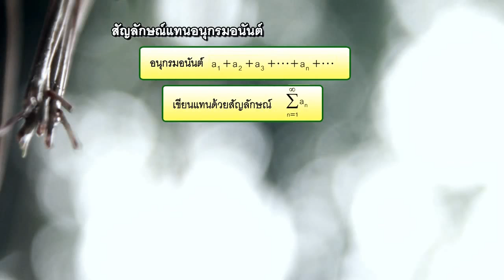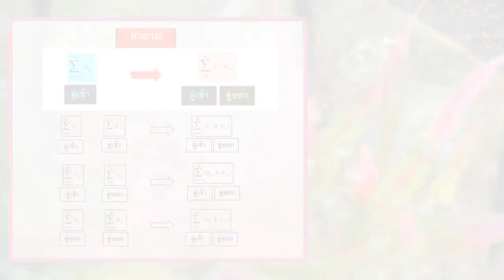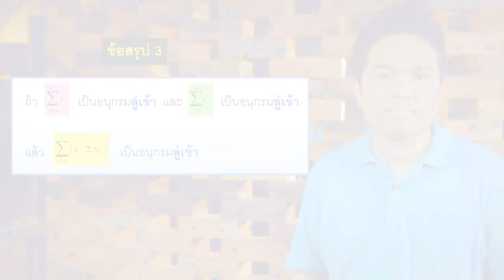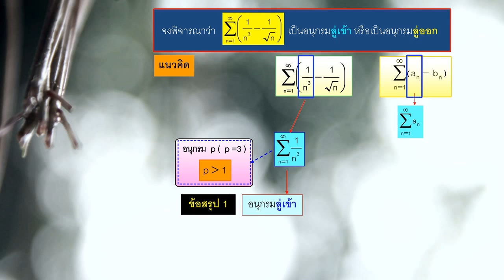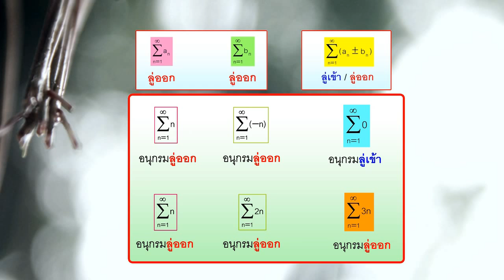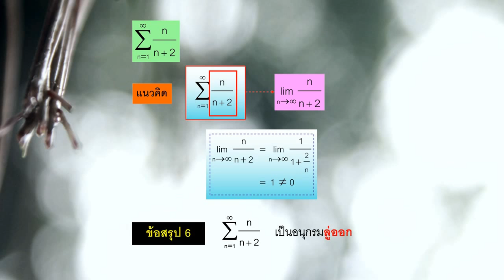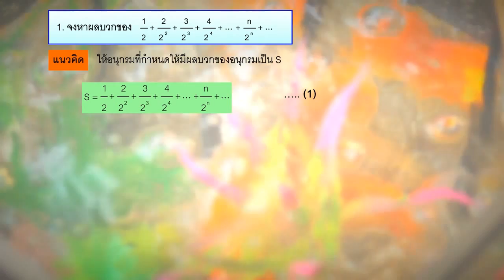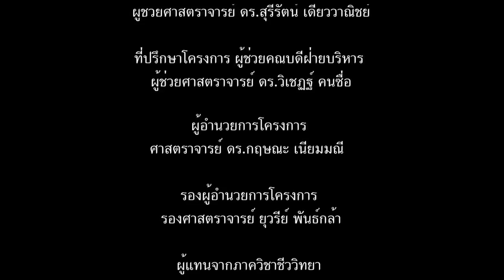64 ลำดับและอนุกรม ตอนที่6 ทฤษฏีบทการลู่เข้าของอนุกรม